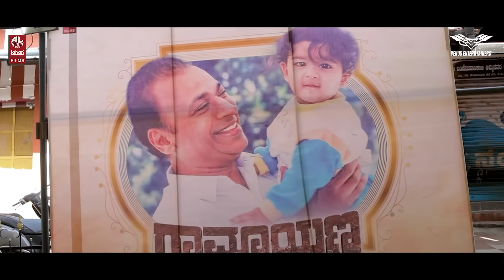Glimpse of Gramayana "Muhurth" l Vinay Rajkumar | Devanuruchandru | Poornachandra Tejaswi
Cast & Crew:
Vinay Rajkumar, Amrita Aiyer, Sampath Maitreya, Dharmanna, Aparna, Seetha Kote, Srinivas Prabhu, Manjunath Hegde, Ashok Jambe.

Written & Directed By Devanuruchandru
Produced By : G Manoharan & K.P Sreekanth
Co - Produced by: Naveen Manoharan
Executive Producers: G Thulasiram (Lahari Velu), G Ramesh, G Anand, Chandru Manoharan & Nagendra
Banner : Lahari Films & Venus Enterrtainers